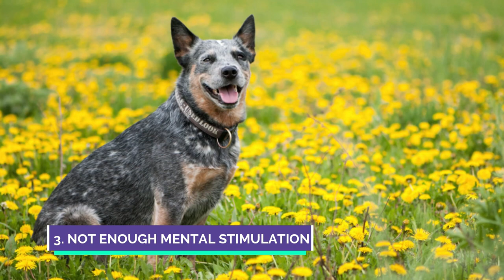7 Ways You Can Emotionally Hurt Your Blue Heeler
7 Ways You Emotionally Hurt Your Blue Heeler Without Knowing it. Blue heeler or the acd or Australian cattle dog is an amazing breed of dog. But you can hurt it emotionally without even know it it. Blue heelers need physical and mental exercise and they need to be taught firm and direct because ACD Australian cattle dogs are so smart.